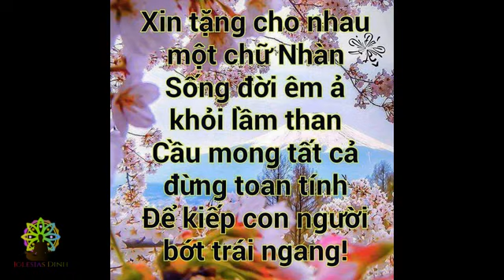Kinh Diệu Pháp Liên Hoa - phẩm Tùng Địa Dũng Xuất